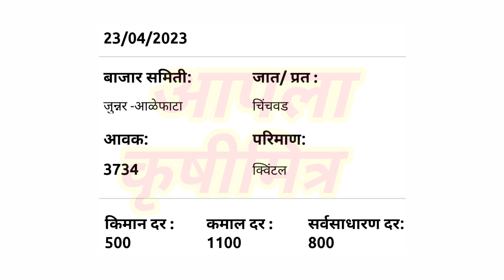पारनेर ! कोपरगाव ! आळेफाटा कांदा भाव ! kanda bajar bhav ! कांदा बाजार भाव आजचे ! प्याज बाजार भाव